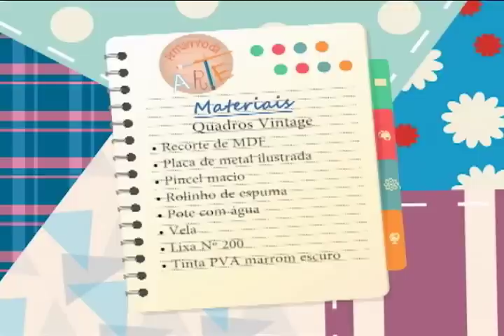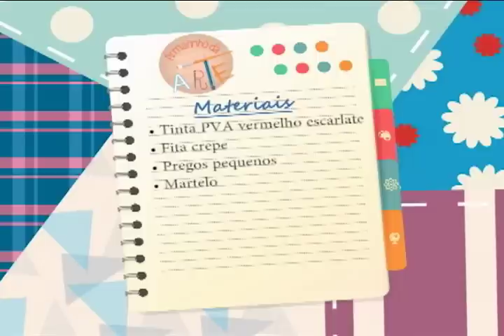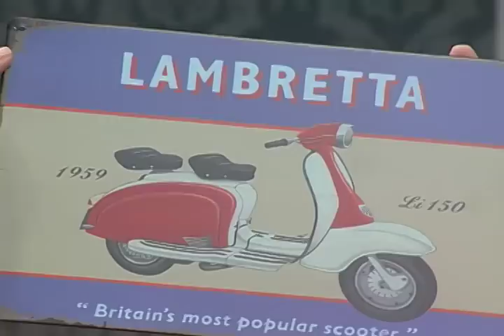Quadros vintage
Hoje no Armarinho da Arte te ensinamos como fazer um quadro vintage com madeira y metal.
Confira a lista de materiais no BLOG
Assista o programa de segunda a sexta as 15H. Reprise de segunda a sexta as 7:30H